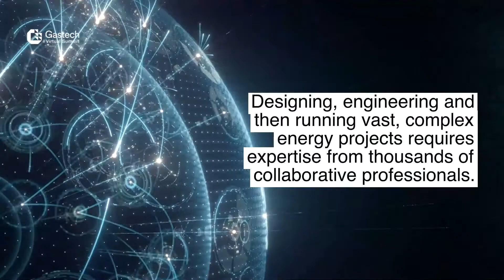Engineering & Project Delivery At The Gastech Virtual Summit 2020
Gastech Virtual Summit 2020 will feature exclusive participation and commentary from industry leaders who will outline strategies and visions for confronting our new and changed energy markets, considering ambitious decarbonisation targets. The Summit will also showcase the very latest and peer-reviewed research on new technologies and business strategies to help companies thrive in challenging times and exclusive keynote addresses from globally renowned leaders in the technology space.